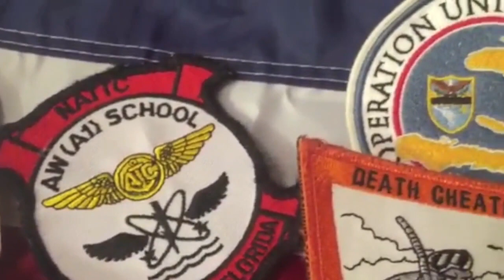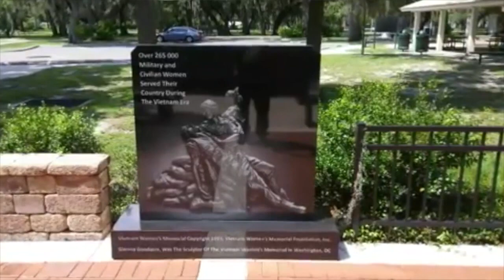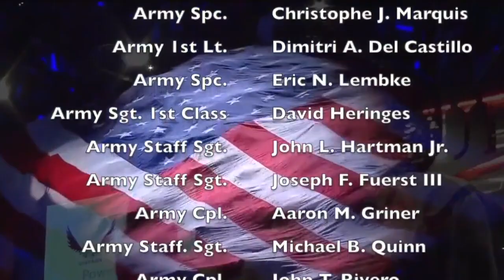IAN BACKS REGINALD WRANGLER'S RED, WHITE AND BLUE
This video is about IAN BACKS REGINALD WRANGLER'S BIG COUNTRY HIT RED, WHITE AND BLUE